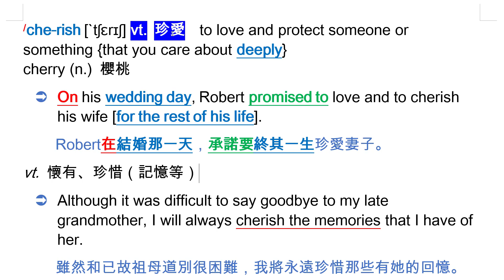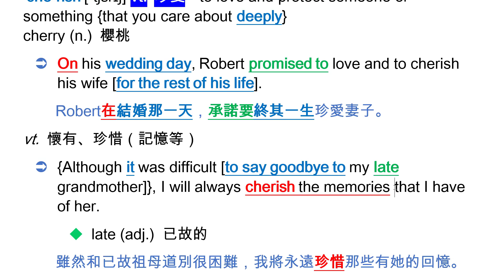cherrish [`tʃɛrɪʃ] vt. 珍愛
vt. 懷有、珍惜（記憶等）
cherry (n.) 櫻桃